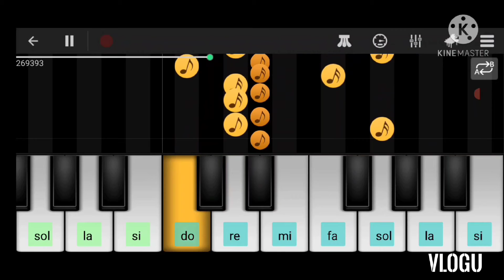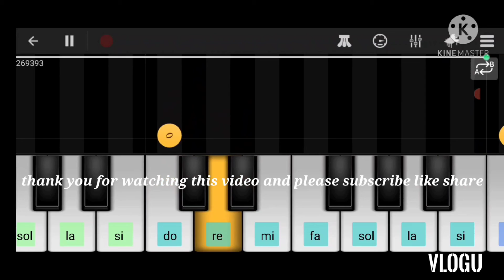playing coca cola song in mobile